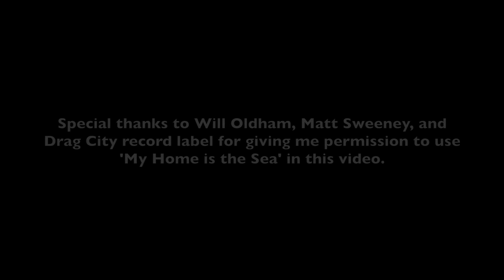Offshore Lobster Fishing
This video was filmed with one camera. I started making this video to show my family and friends.  This is fishing in Area 3. I started in Harpswell, Maine and ended up on this boat. I hope you all enjoy the video.